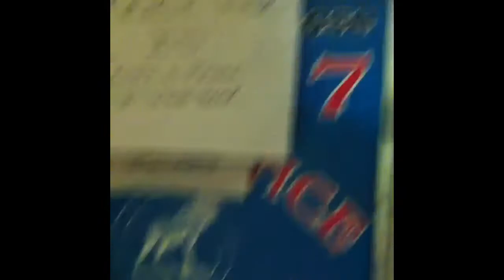MOOSE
The Cellars performing live for the Ghost Jam at the North Tonawanda Moose Lodge to benefit the Paranomal Investigation Association of Western New York